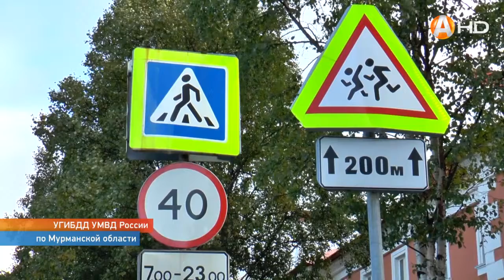На территории Мурманской области завершилась профилактическая операция «Внимание - дети!»